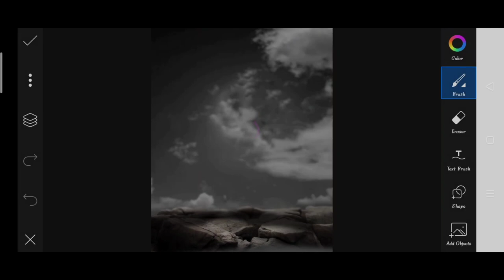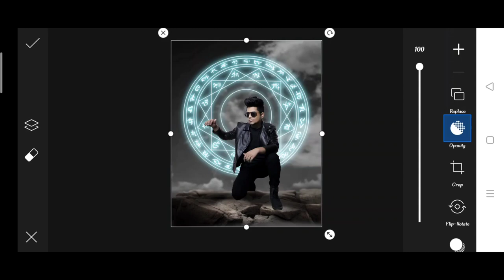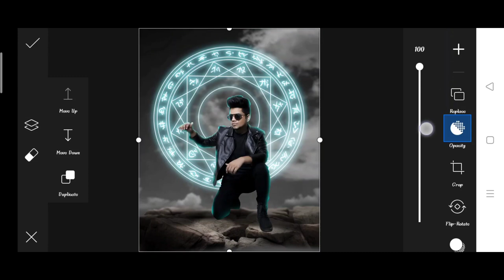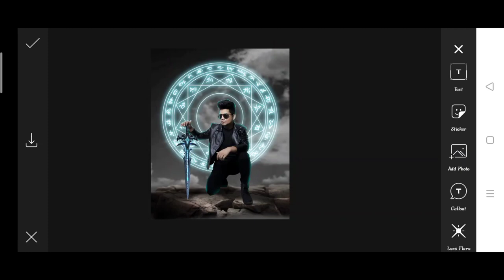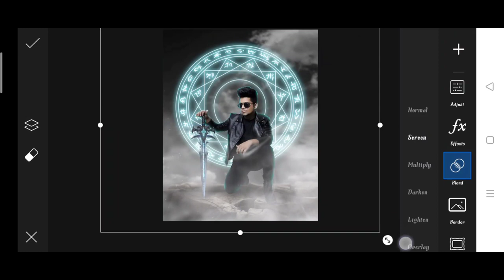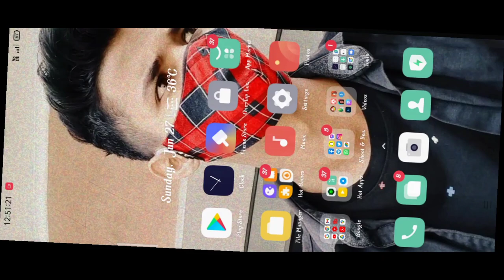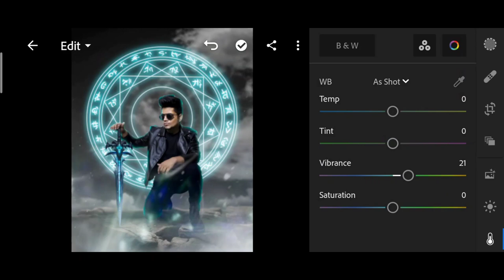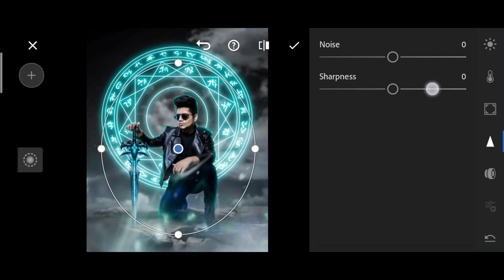Taukeer editz new glowing sword photo editing in PicsArt | picsart glowing Star photo editing2021